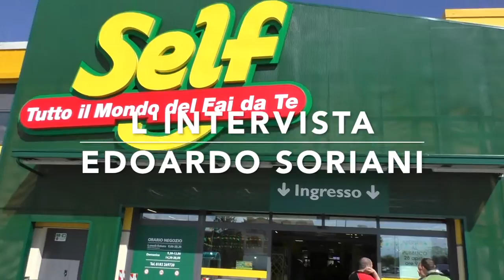INTERVISTA EDOARDO SORIANI - SELF ITALIA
Intervista a Edoardo Soriani, direttore acquisti di Self Italia in occasione dell'apertura del negozio di Albenga. Maggiori informazioni sul negozio